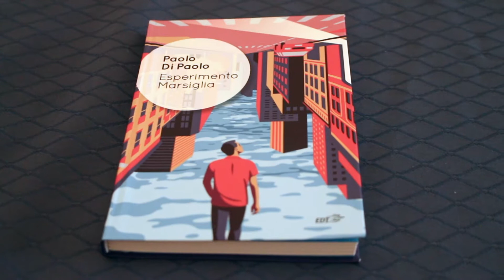Paolo Di Paolo al Fgcult 2019: "Il narratore urbano è il nuovo modello di scrittore di viaggio"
Lo scrittore al Festival del giornalismo culturale, con uno sguardo al suo ultimo libro "Esperimento Marsiglia"